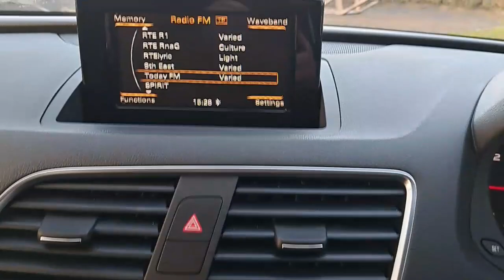182D6709 - Dooley Motors Carlow